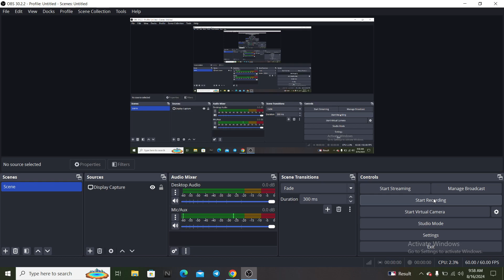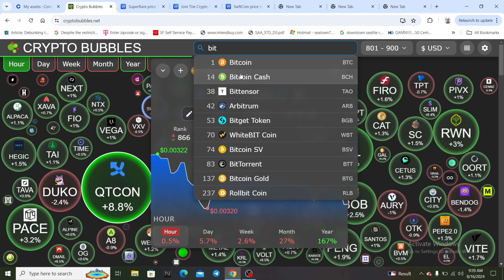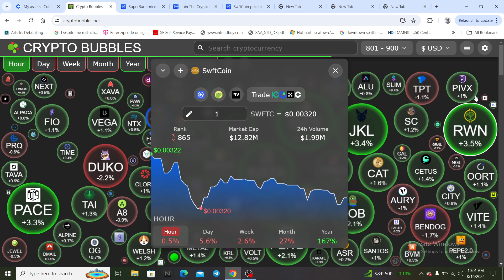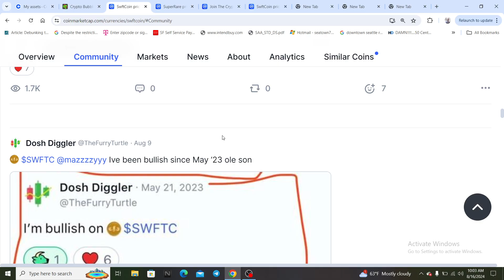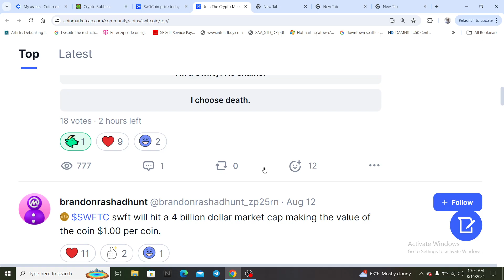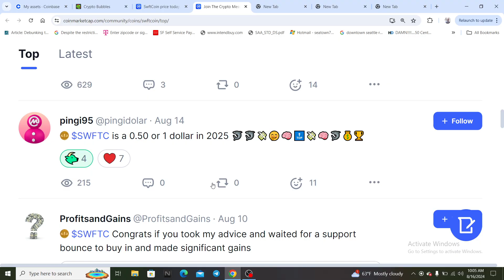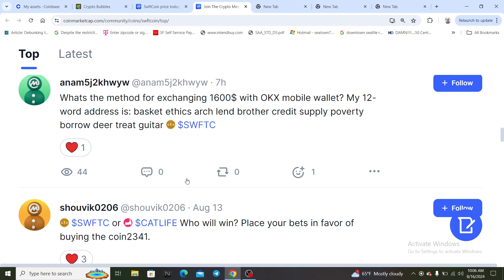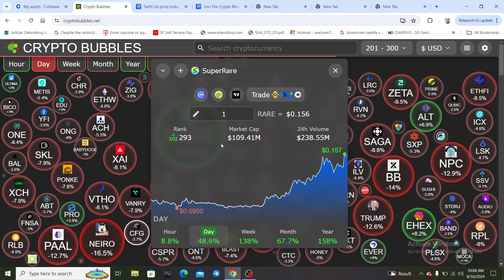swftc coin in the morning 🚨/ no summer parabolic run?/ I'm staying focused